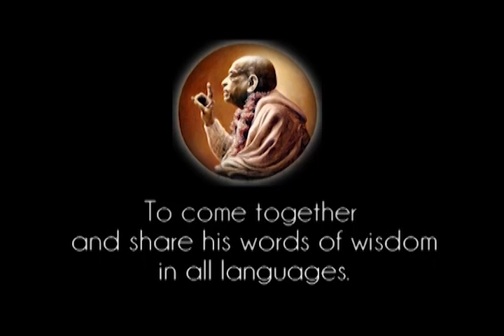Prabhupada 0175 Dharma Berarti Untuk Secara Bertahap Merubah Para Gagak Menjadi Angsa angsa